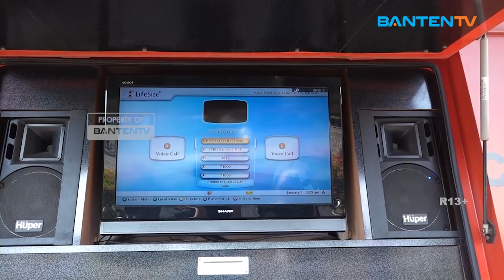BPBD PROVINSI BANTEN GELAR APEL KESIAPSIAGAAN BENCANA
Memperingati Hari Kesiapsiagaan Bencana Nasional, Badan Penanggulangan Bencana Daerah Provinsi Banten menggelar apel di halaman BPBD Provinsi Banten, pada Jumat 26 April 2024. Apel tersebut juga dilakukan pembagian peralatan dalam menghadapi bencana.